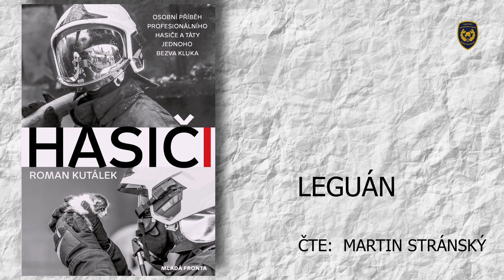HASIČI - 5. díl - LEGUÁN